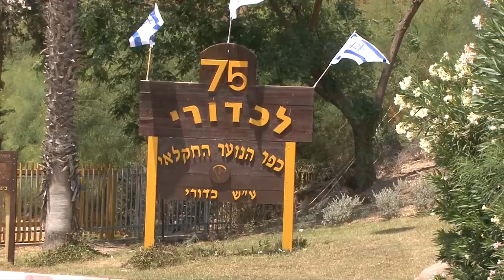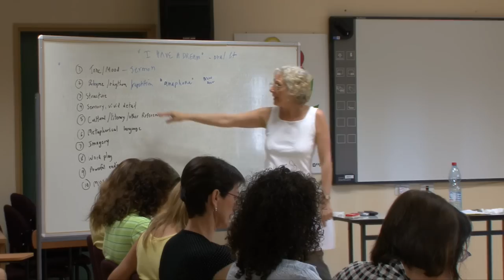19th CLASS Seminar at Kadoorie School, Israel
For one week in July 2009, the Public Affairs Section at U.S. Embassy Tel Aviv organized the 19th annual series of seminars focusing on civics, (English) language, and american studies (CLASS) at the Kadoorie School in Israel. The seminars featured lectures, participant presentations, and cultural activities and were lead by visiting scholars, Professors Robert Johnson and Joan Leegant.